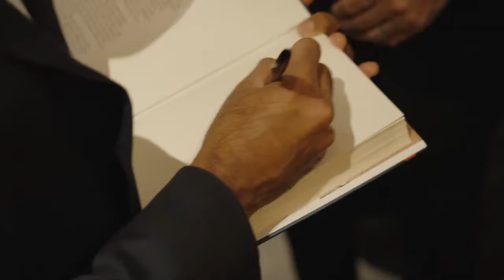Live from the Lincoln Day Dinner with Vivek and US Senate Candidate Bernie Moreno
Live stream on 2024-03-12